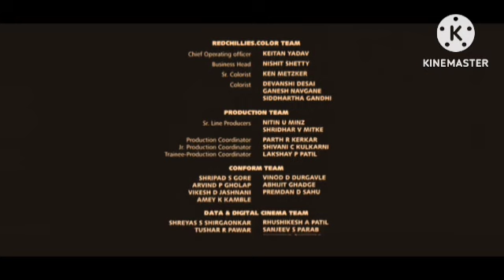Dil To Pagal Hai Review Explained & Facts | Shahrukh Khan | Karishma Kapoor | Madhuri Dixit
This is not a Movie. I have discussed Dil To Pagal Hai facts, Satellite & OTT Details, Preproduction-Post Production & Filming Details, Budget & Worldwide Lifetime Box-Office Collection Details, deep story analysis & Explanation